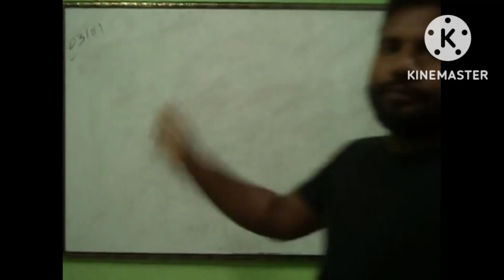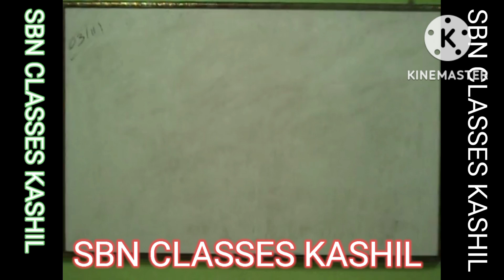कम समय में अच्छी तैयारी कैसे करें BSEB BOARD(SK SIR)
निःशुल्क में आप ऑनलाइन क्विज कर सकते हैं जिसके लिए लिंक नीचे डिस्क्रिप्शन में दिया गया है